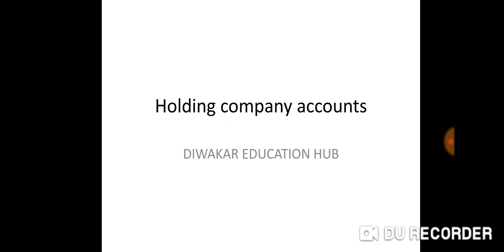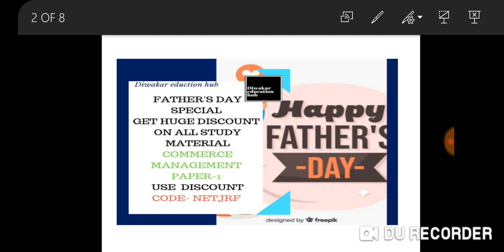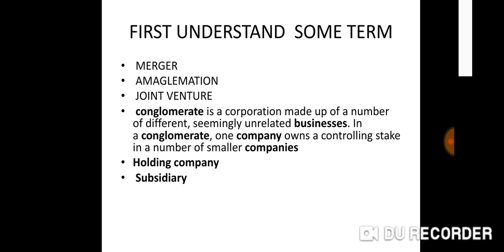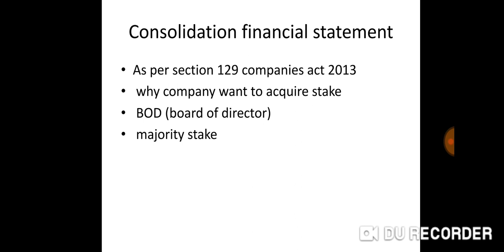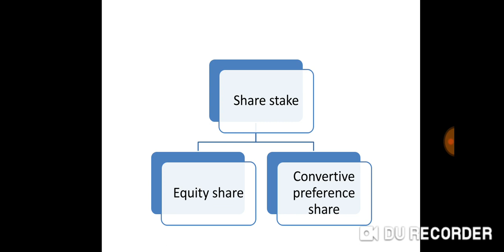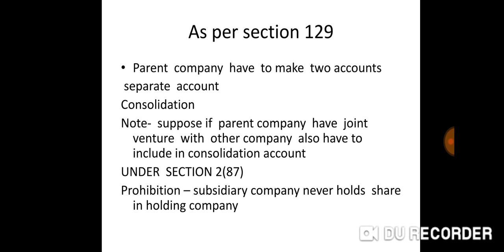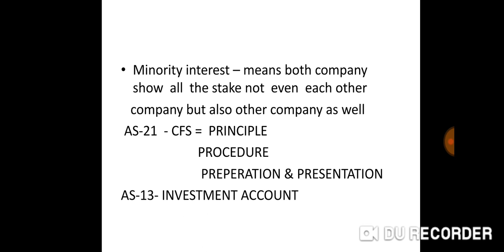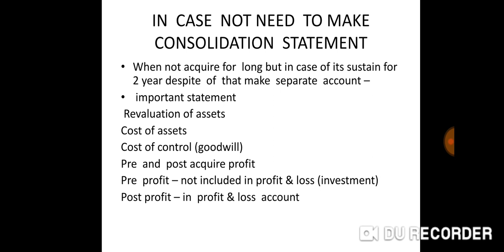HOLDING COMPANIES ACCOUNTS COMMERCE UGC NET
BOOKS ON AMAZON